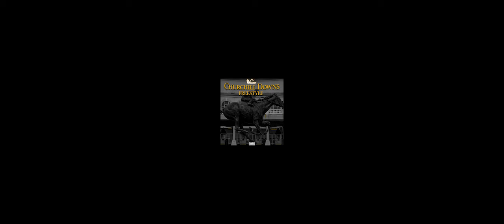Jaz Blakkbelt - Churchill Downs Freestyle (Official Visualizer)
A freestyle  I did on Jack Harlow & Drake's "Churchill Downs" Instrumental.